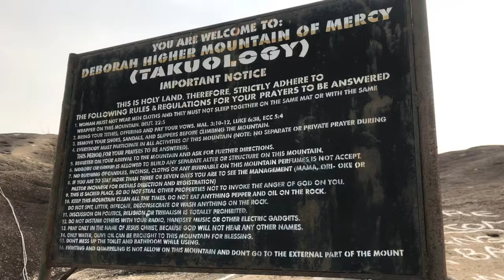TRAVEL VLOG: Tour on Deborah Mountain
Hi guys,

Check out the highest mountain in Osun State, “Deborah Higher Mountain of Mercy”

Enjoy viewing .